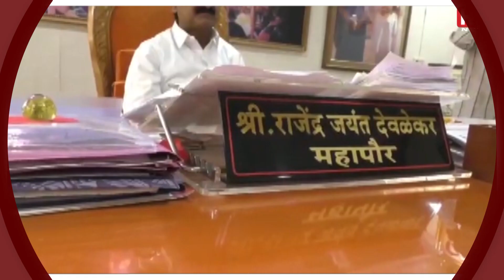KDMC के पूर्व महापौर राजेंद्र देवलेकर का निधन